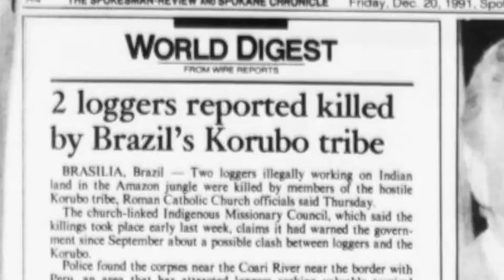Un extraño en la selva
Un avión sobrevuela las tierras donde habita una tribu no contactada. ¿Qué habría pasado si el avión hubiese aterrizado?

El episodio nos permite dar la palabra a algunos pueblos indígenas de Brasil para que hablen sobre sus experiencias del primer contacto y de los peligros que vinieron a continuación. La historia demuestra que el contacto forzado ha traído enfermedades, muerte, deforestación y pérdida de sus hogares ancestrales en la selva.

Los indígenas aislados dependen por completo de su selva para sobrevivir. Si sus tierras no se protegen pronto, serán arrasadas por madereros, ganaderos, proyectos extractivos y otras actividades económicas que se benefician del robo de sus tierras.

Ayúdanos a protegerlos y poner fin a una de las crisis humanitarias más trágicas y urgentes de nuestro tiempo